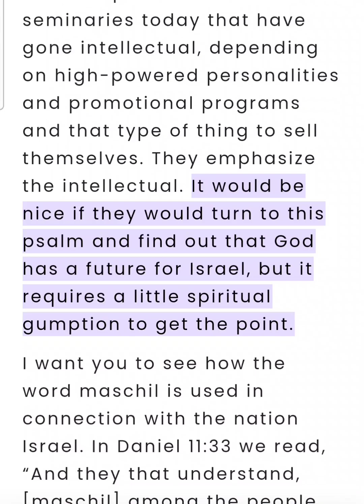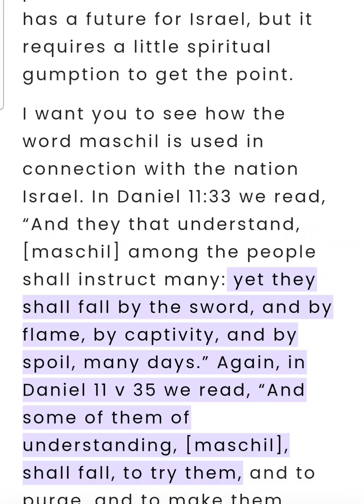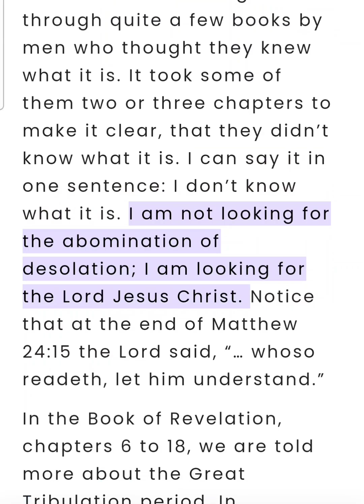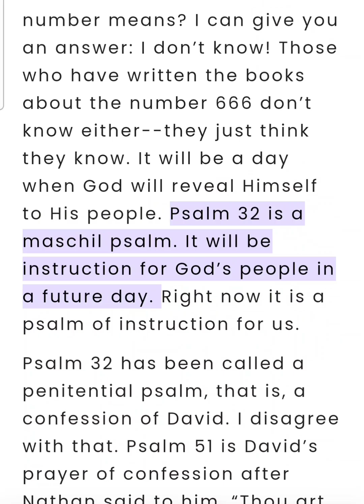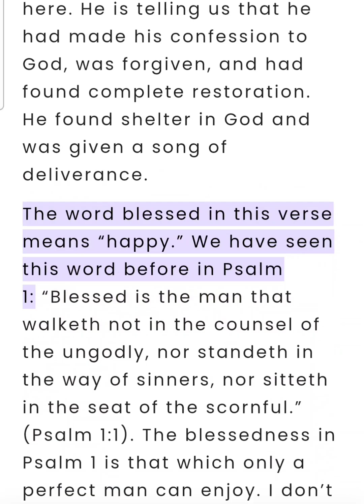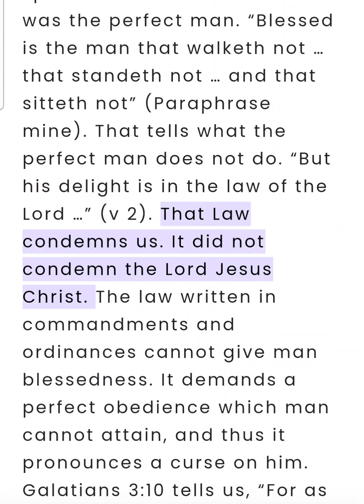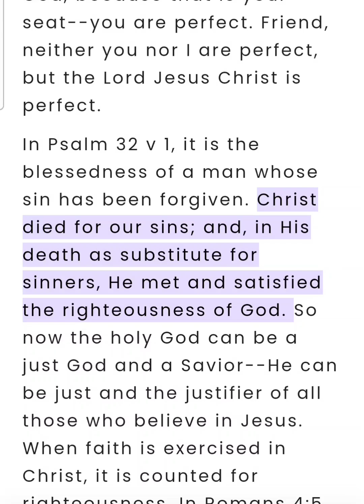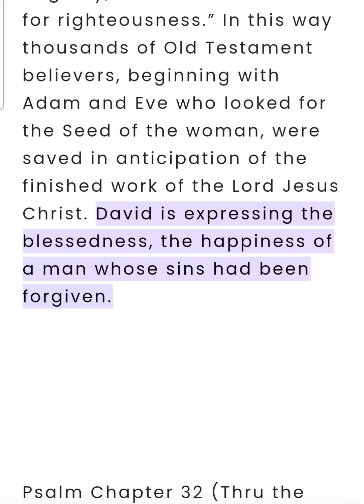Psalm Chapter 32 (Bible Study) (1 of 2)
Psalm Chapter 32 (Bible Study) (1 of 2) This is an audio-visual presentation of the material with real-time in-sync highlighting ✝️ 📖 Theme: A psalm of instruction